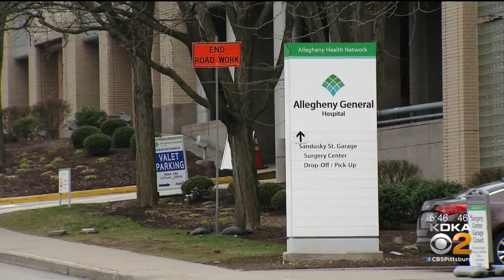AHN Introduces New Visitation Rules Amid Coronavirus Outbreak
With the growing number of coronavirus cases and deaths rising daily across the U.S., life as we know it is constantly changing, including how we visit family and friends in the hospital; KDKA's Brenda Waters reports.